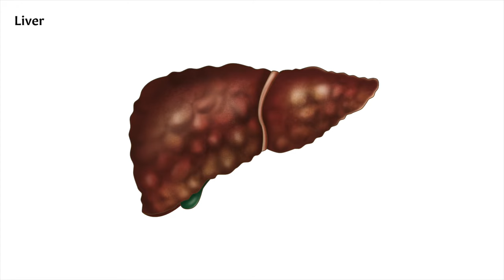The Effect of Drugs on the Human Body | AnatomyStuff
Learn how drugs can have an impact on some of the body's internal organs.